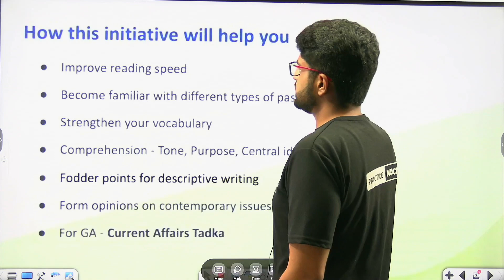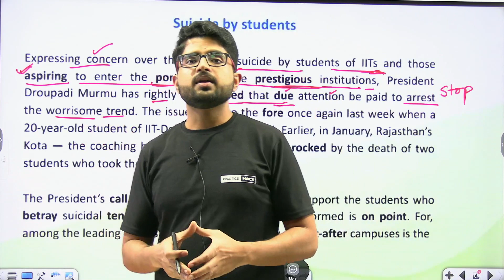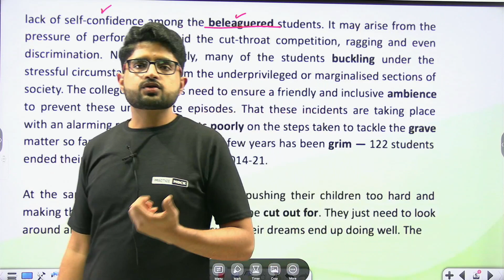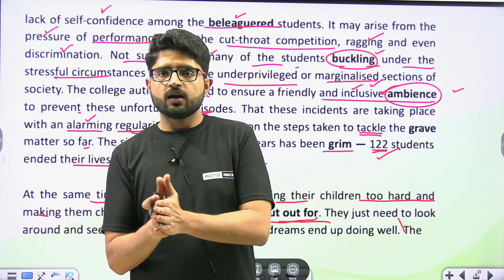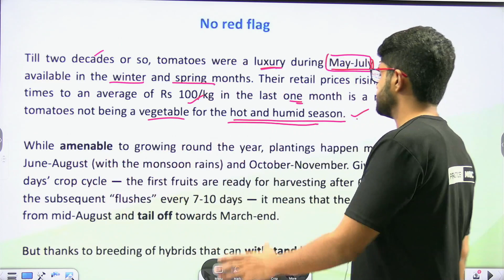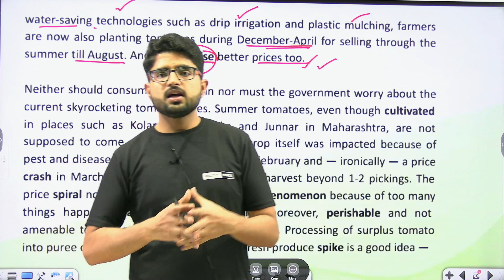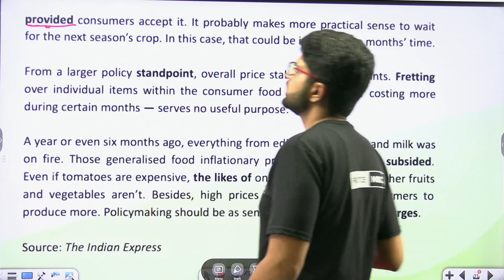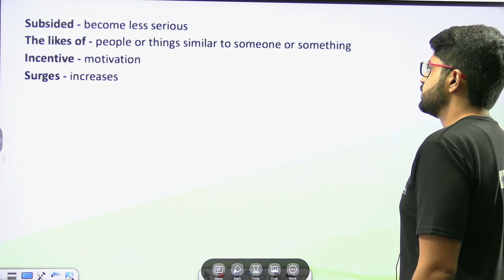Editorial Insights | Comprehension , Vocab , Analysis | For All Banking Exams | Practice Mock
All New Series For The Reading Comprehension Section For All Banking Aspirants | Editorial Insights | PracticeMock | Decoding RCs With Abhishek Sir